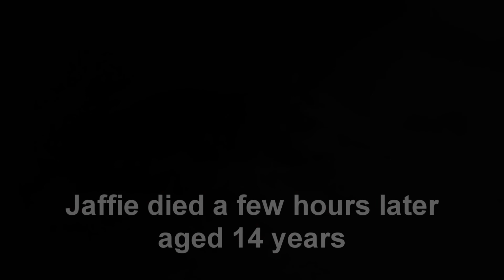The day our pussycat Jaffie died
She was older than the children who cried when she died